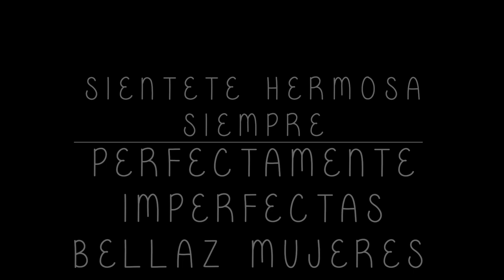🌸👙Trajes de Baño para MUJERES CON CURVAS / ECONOMICOS